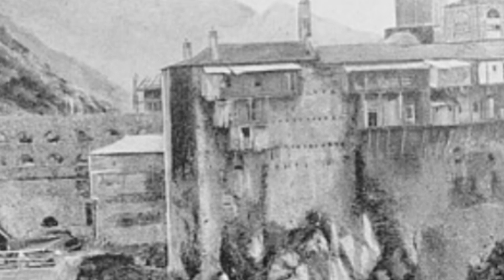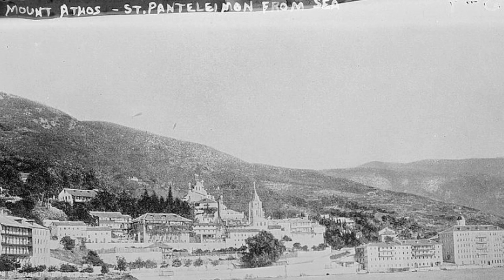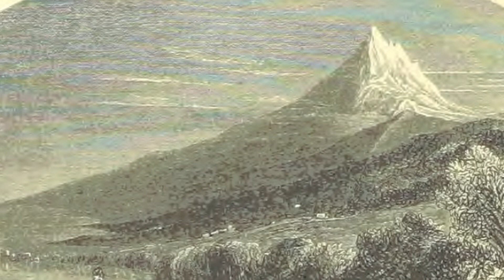‘Lost Christianity’ by Jacob Needleman (Introduction)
Welcome to a reading of the Introduction to Jacob Needleman’s ‘Lost Christianity’…this book was the first book I read on my esoteric journey into Inner Christianity…amazing